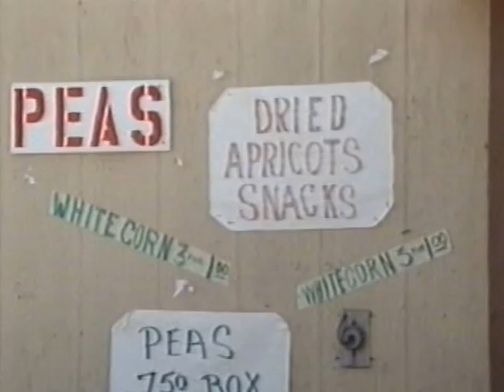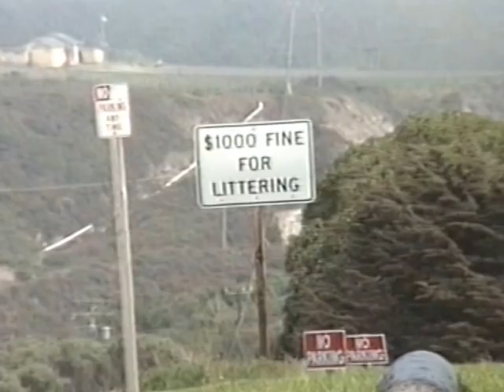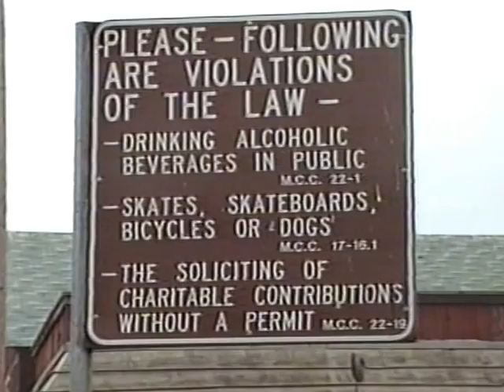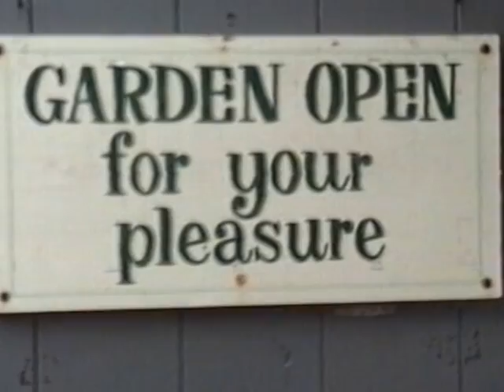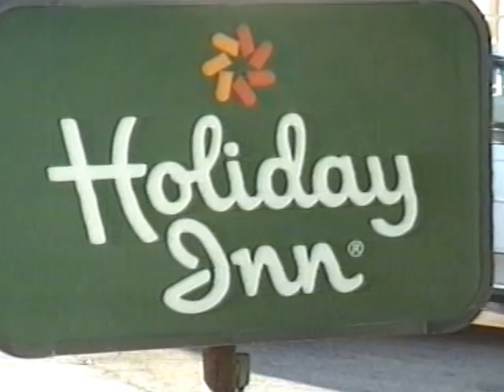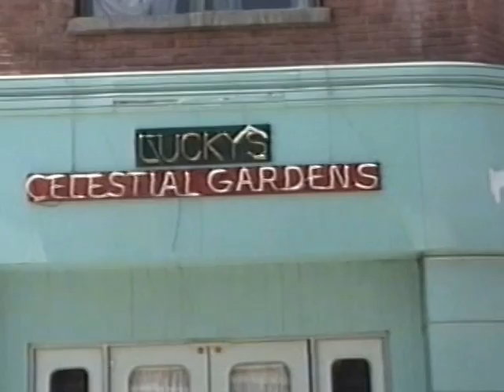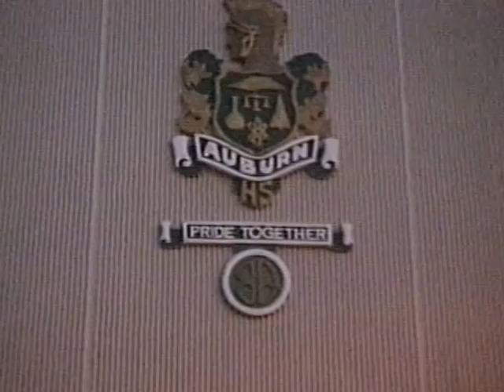DVD 18 USA-tur 1988, del 6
USA-tur 1988, del 6